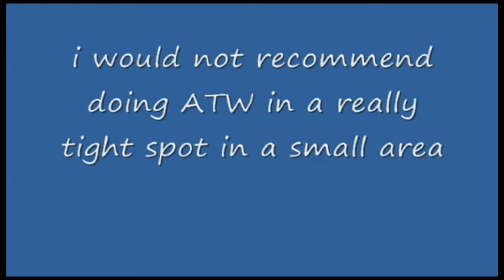around the moon (ATM)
atm around the moon soccer trick